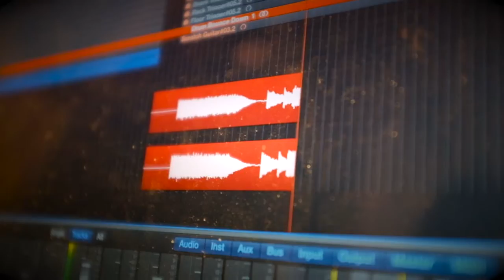Cloak/Dagger - Recording Guitars - August 23, 2015 w/ Goodhertz Faraday Limiter